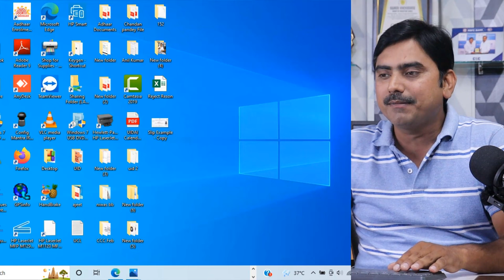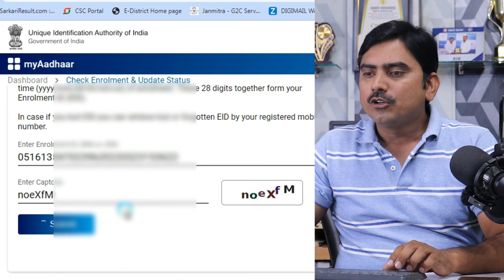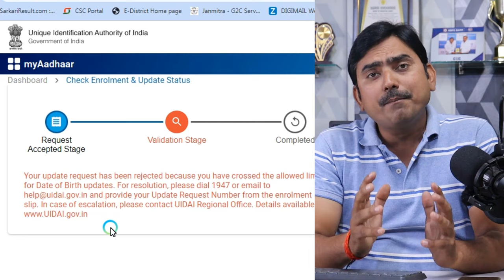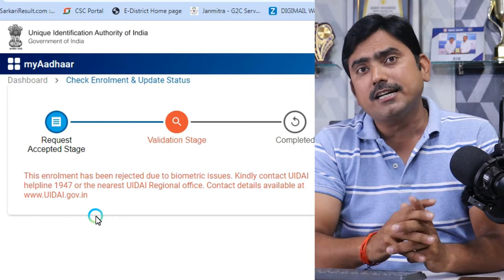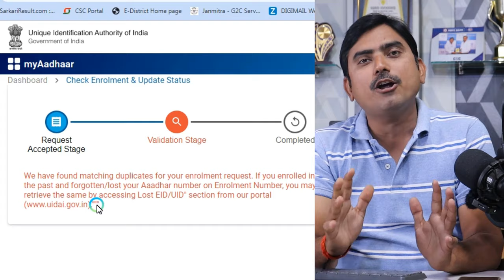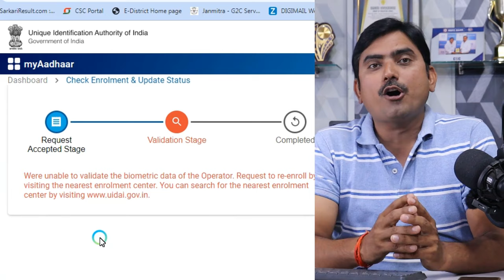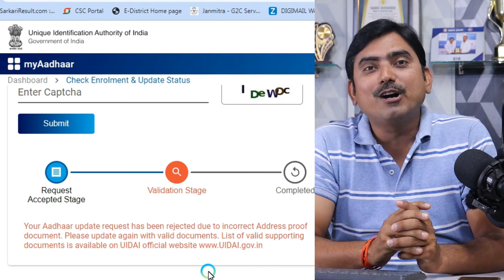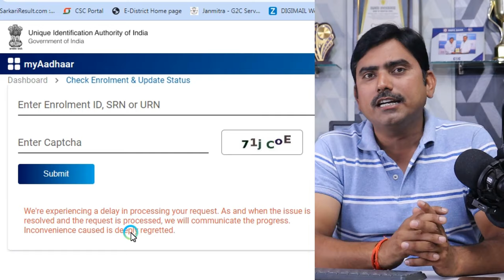your adhaar has been rejected due to, adhaar reject ka solution kya hai, आधार क्यों रिजेक्ट हुआ।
मित्रों इस वीडियो में आधार रिजेक्ट होने के बहुत सारे कारण होते हैं उन सभी कारण के बारे में बताया गया है तथा उनका सॉल्यूशन क्या है उसके बारे में भी बताया गया है अगर वीडियो आपको पसंद आए तो चैनल को सब्सक्राइब करना और वीडियो को लाइक करना ना भूलें
धन्यवाद
1- Personal As Sarvesh Pandey

My Camera person Instagram Link. Plz follow to chat us.

अगर इन प्रोडक्ट्स को आप ऑनलाइन खरीदना चाहते हैं तो मैं नीचे लिंक दे दे रहा हूं यहां से भी आप खरीद सकते हैं

Epson EcoTank L3210 All-in-One Ink Tank Printer.

Epson EcoTank L3252  wifi All-in-One Ink Tank Printer.

Epson EcoTank L3215 All-in-One Ink Tank Printer.

Epson EcoTank L3110 All-in-One Ink Tank Printer (Black)

 Canon Pixma G4000 All-in-One Wireless Ink Tank Colour Printer

Canon PIXMA G2020 NV All-in-One Ink Tank Colour Printer

HP Ink Tank 419 WiFi Colour Printer, Scanner and Copier for Home/Office

HP Ink Tank 319 Colour Printer, Scanner and Copier for Home/Office

HP Laser Jet 1005 Printer, Scanner and Copier for Home/Office

HP Laser Jet 126nw Printer, Scanner and Copier for Home/Office

HP Laser Jet 126a Printer, Scanner and Copier for Home/Office